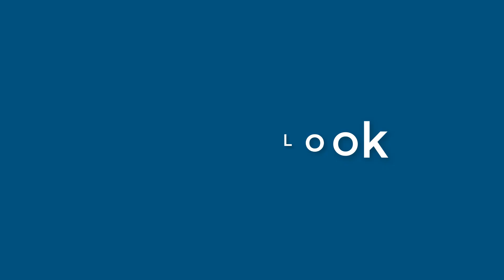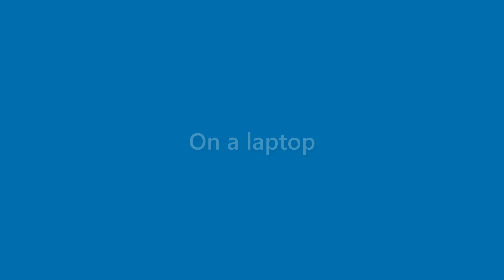Toni Mason - appearance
Name Look - Toni Mason - appearance. In this video we present "Toni Mason" name look and feel in various scenarios.
This video will cover:
How does "Toni Mason" look as a personal letterhead?
How does "Toni Mason" look on a business card?
How does "Toni Mason" look on a computer/laptop screen?
How does "Toni Mason" look with different background colors?
How does "Toni Mason" look with various fonts?